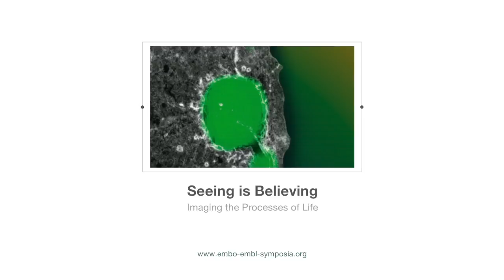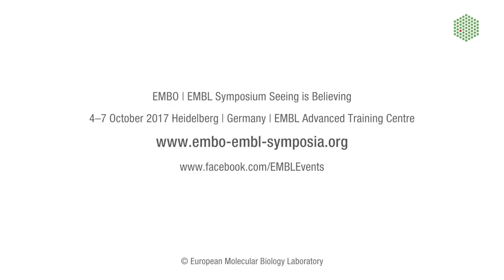EMBO | EMBL Symposium: Seeing is Believing – Imaging the Processes of Life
Being able to see biological processes unfold in real time allows us to understand the mechanism of life as well as disease. But can we believe all that we see? We spoke to speakers from the 2015 Seeing is Believing Symposium, including Nobel Prize Laureates Eric Betzig, William E. Moerner and Stefan E. Hell, about the challenges and future of microscopy.

For more information on this event or to register for the next EMBO | EMBL Seeing is Believing Symposium – taking place 4–7 October 2017

Video producer & motion graphics: Claudiu Grozea
Editor: Nicola Vegiopoulos
Interviewers: Julie Heinecke & Yuva Oz
Voice over: Richard Grandson